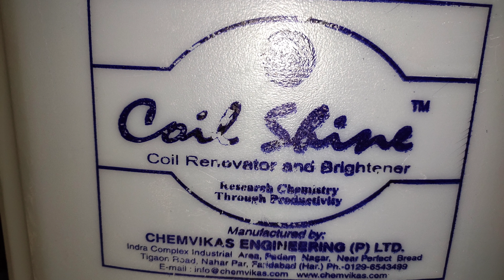अक्सर लोग इसे साफ नहीं करते हैं जो लेंस कुलिंग का कारण बनता है आप ने साफ किया क्या?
गर्मी आने से पहले कुलिंग क्वाइल जाली को साफ करना बहुत जरूरी रहता है जिस से गर्मी के दिनों मे प्रोपर कुलिंग मिल सके तो इस लिए आप भी इस वीडियो को कम्पलीट जरुर देखिये